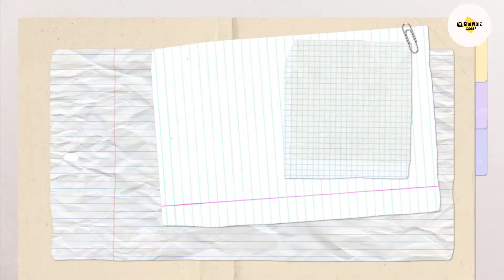Ang hirap pala ng buhay ni Jane De Leon dati bago sya naging artista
Jane de Leon: "Wala talaga kaming makain. Na asin na lang po talaga yung kinakain namin, ganyan. Asin. Kasi walang-wala po talaga kaming pera. Nawalan ng trabaho si Papa, si Mama po ang nagtatrabaho para sa amin... Minsan yung kinakain na lang namin asin, tapos kung alam niyo yung tuyo na may mantika."